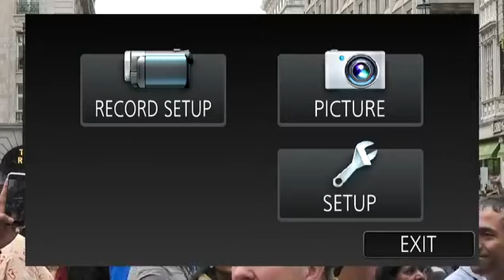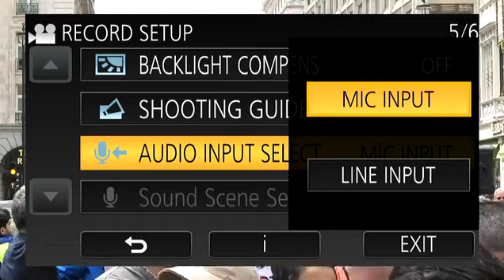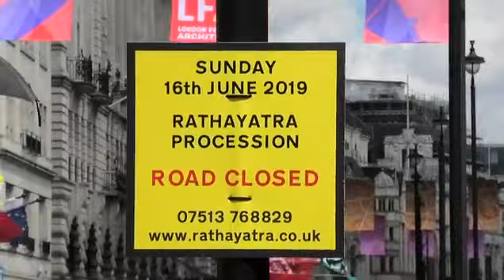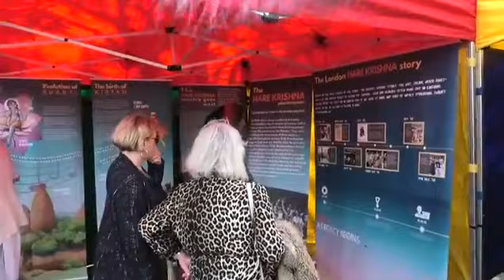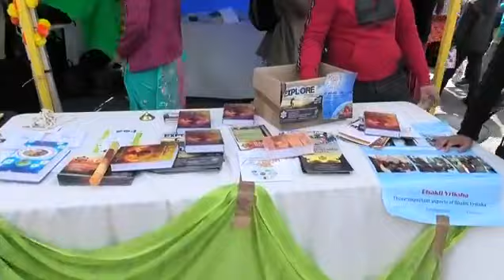ইসকন রথ যাত্রা লন্ডন ২০১৯ - ISKCON Rath Yatra London 2019